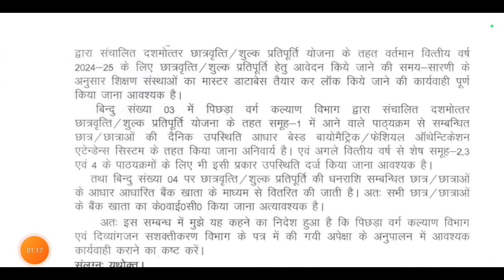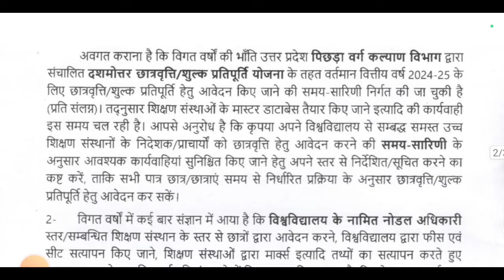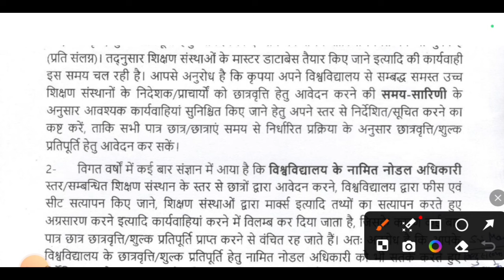aktu news today || aktu latest news today || aktu scholarship update || aktu result update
Tweeter account---

Topic cover
aktu online cop exam
aktu online exam news
aktu grace rule 2023-24
aktu cop result 2023-24
aktu b Pharma result 2024
aktu result
aktu result 2024 odd sem in
knowledge fatafat